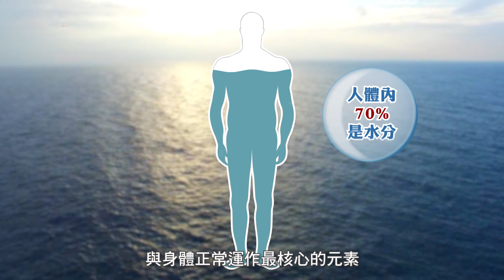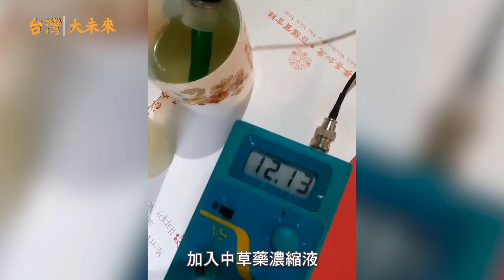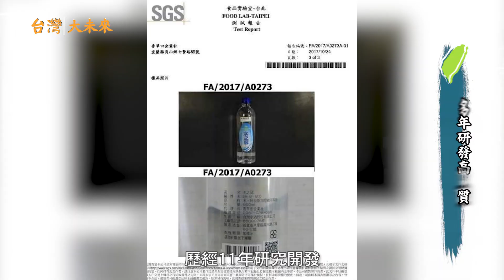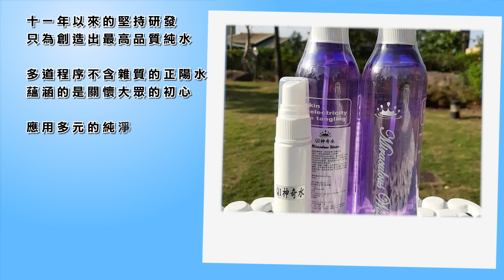台灣大未來 水之冠生物科技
十一年以來的堅持研發
只為創造出最高品質純水

多道程序不含雜質的正陽水
蘊涵的是關懷大眾的初心

應用多元的純淨好水
不只呵護國人也照顧毛小孩

秉持不放棄的企業精神
攜手夥伴一齊踏向未來

地址：新北市汐止區連興街50號2樓

地址：宜蘭縣員山鄉七賢村七賢路69號